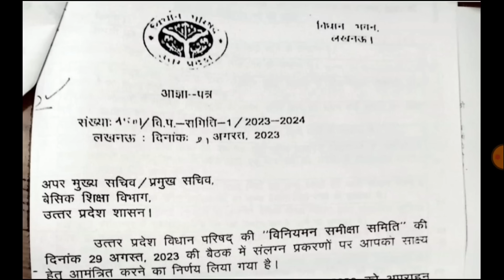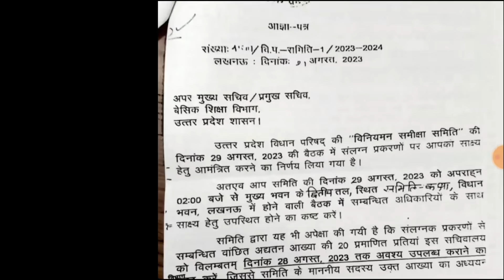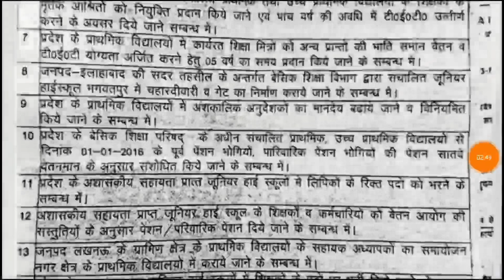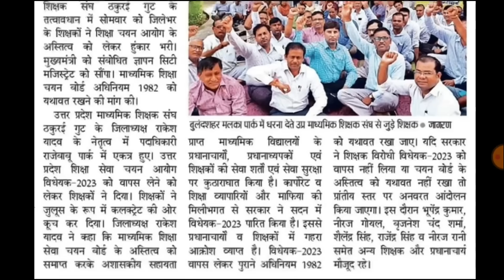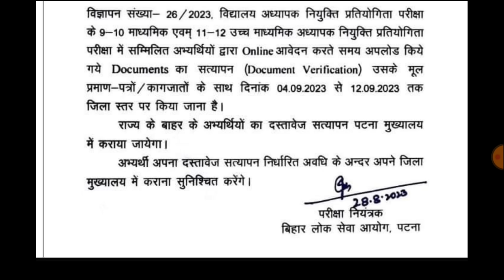प्राथमिक भर्ती CM YOGI मीटिंग फैसला | B.Ed TET YOGI सरकार फैसला | B.Ed Vs BTC | LT GRADE | TGT PGT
Your Quries::

upsssc
UPTET 2023
SUPER TET
uptet update
2023
primary teacher vacancy in up
17000 primary teacher vacancy in up
up primary teacher online form date
17000 up teacher vacancy
Uptet 2023
Sueprtet vaccancy news
Super tet